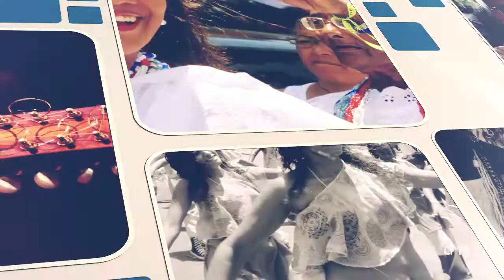Nossa Gente - Tobé Veloso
O Nossa Gente, (LFTV), dessa semana é com o ativista cultural Tobé Veloso, um nobre defensor e propagador da cultura laurofreitense. Assista, curta e compartilhe. Vem comigo!